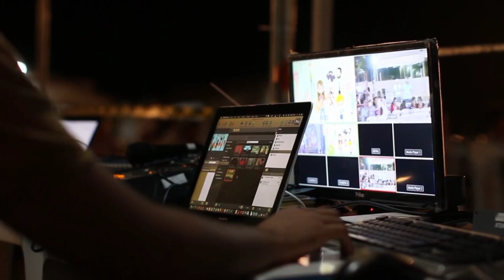Shahid Afridi Got Angry On Chief Selector Wasim khan